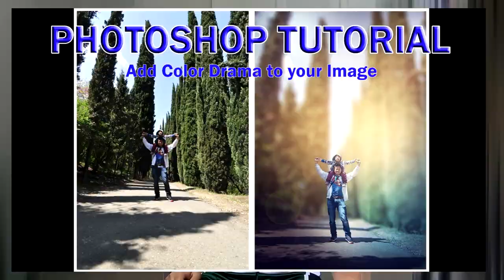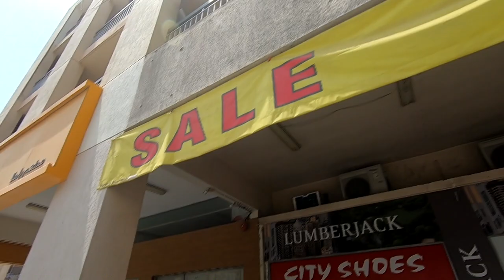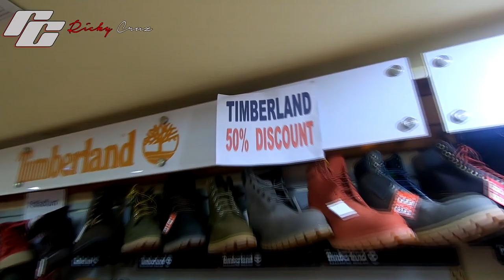ORIGINAL SHOES PRESYONG UKAY UKAY || SHOES UNBOXING || MURANG SAPATOS SA DUBAI KARAMA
original na sapatos nanaman ang naka sale sa karama, unboxing tayo...

Murang sapatos sa dubai
Vans Shoes
Converse shoes
vans
converse
outlet
shoes outlet
sports market
dubai sports market
DUBAI CHEAPEST BRANDED SHOES
Mura pa sa ukay na shoes halos itapon nalang new/original
SUN AND SANDS

Outro Music
Support TroyBoi
under

10 cheap shoes,
cheap shoes 2k20,
best cheap shoes 2k20,
top cheap shoes 2020,
top cheap shoes 2019,
cheap basketball shoes 2020,
cheap running shoes 2020,
cheap hype shoes 2020,
cheap 3pt shoes,
cheap 3 point shoes,
cheap basketball shoes under 50,
top 5 cheap shoes
AIRFORCE 1
SPORTS MARKET SATWA
SATWA
KARAKEEB
pinoy expat
UKAY-UKAY SHOES
UKAY-UKAY SA DUBAI
DUBAI UKAY UKAY